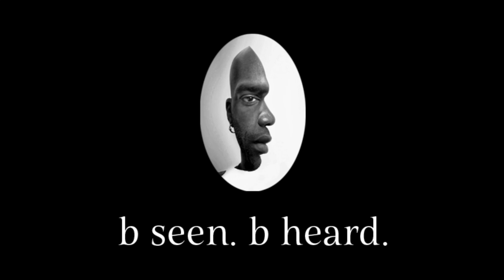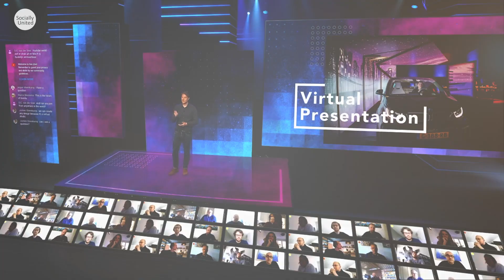Live & PreRecorded Media Streaming by Socially United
Live & PreRecorded Media Streaming by Socially United. For Further Information & Place an Order Please Visit Our